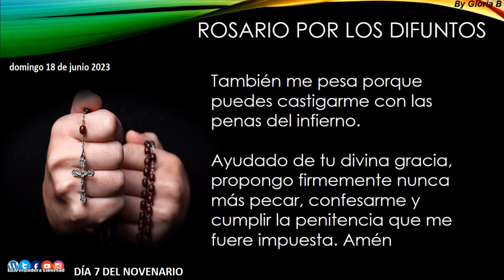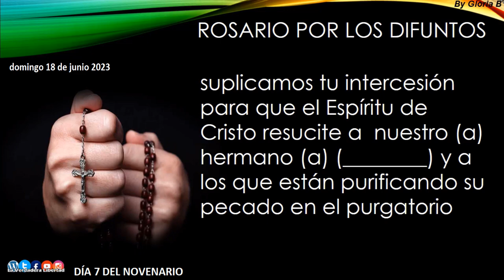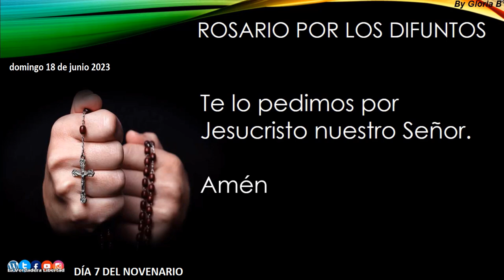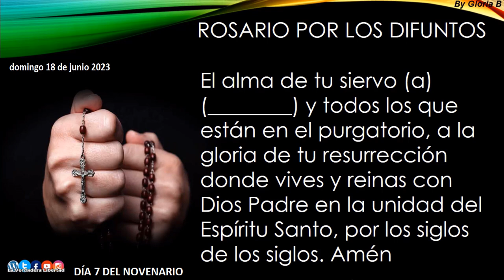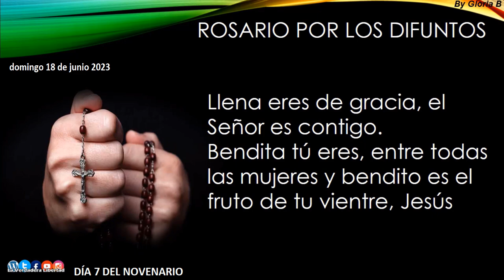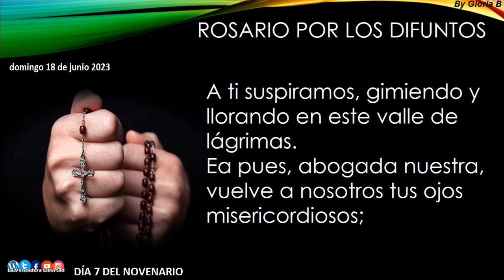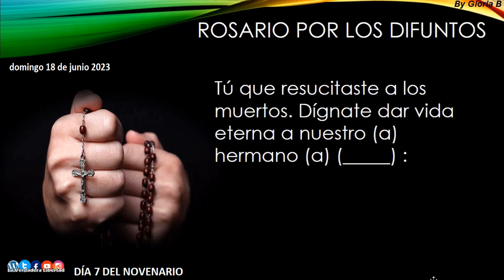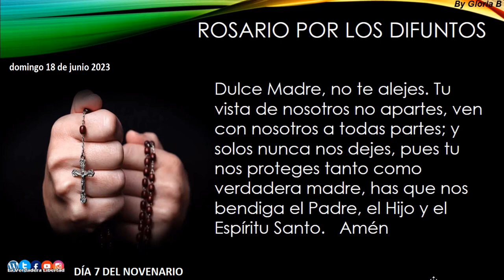Novenario por los Difuntos "MISTERIOS GLORIOSOS" (DIA 7 DOMINGO 18 DE JUNIO 2023)